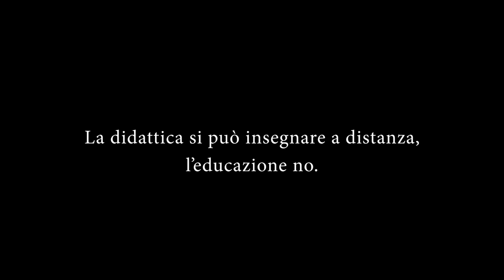ADDIO D.A.D.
Sperando che non torni più.